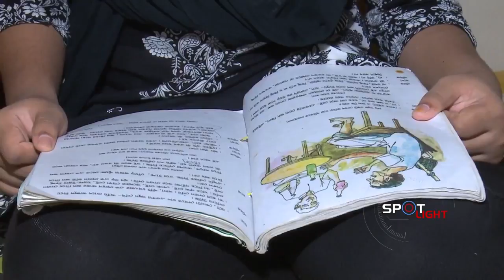পিইসি পরীক্ষা বন্ধের খবরে উচ্ছসিত শিক্ষার্থীরা Jun 28, 2016